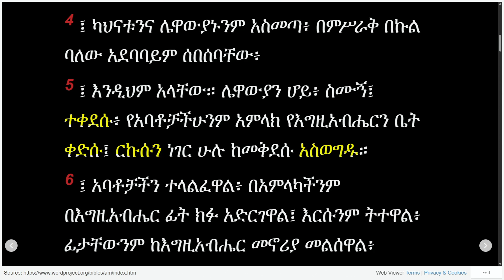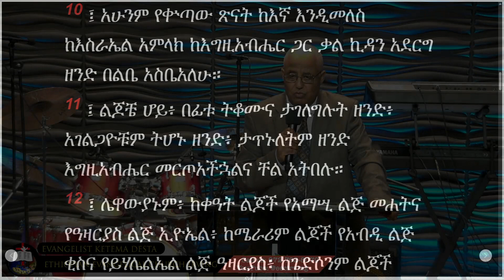እግዚአብሔርን የሁሉ መጀመሪያ አድርግ // Evangelist Ketama Desta.